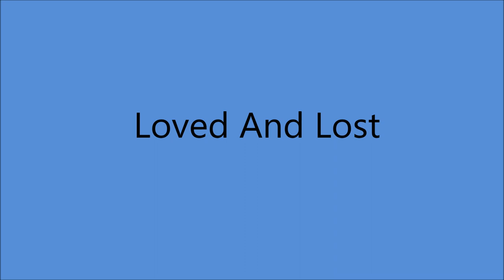Goldie Hill - Loved And Lost [1960].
[Written by Marijohn Wilkin]

Issued on SINGLE Decca 31221 A
From LP "Lonely Heartaches" [1961]

Bradley Film and Recording Studio, 804 16th Ave. South, Nashville, TN – Goldie Hill [vcl solo], Bob Moore [bass]    others unknown